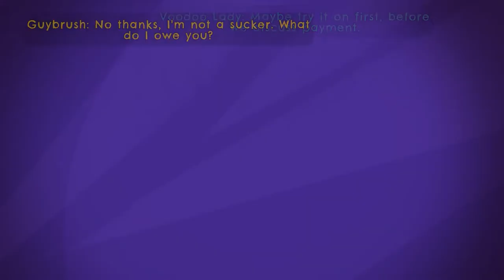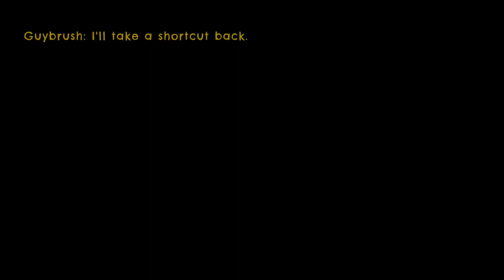Return To Monkey Island - Part I - Walkthrough / Solution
This is the full walkthrough for Part I "A Friendly Place" of Return To Monkey Island for Steam on Windows. Aswith all walkthrough this will contain spoilers.

The video was captured with my MSI GE76 Raider (GeForce RTX 3080 version) laptop using GeForce Experience.